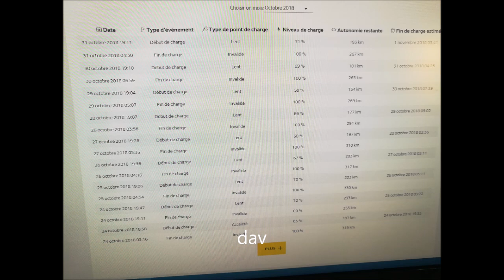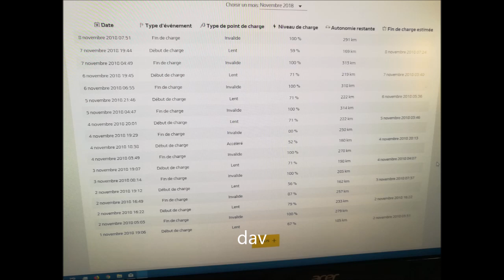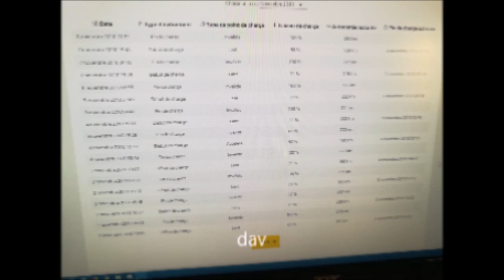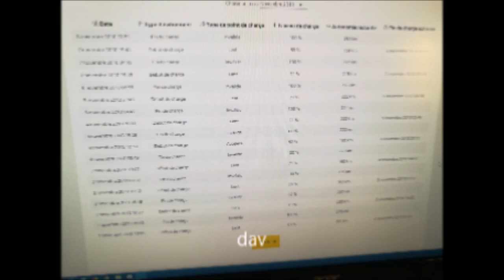13/ Renault Zoé - l'historique des charges, et autres explications.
Mis en ligne de mon expérience sur Renault zoé, les véhicules électriques en général.
historique des charges, l'autonomie et batterie